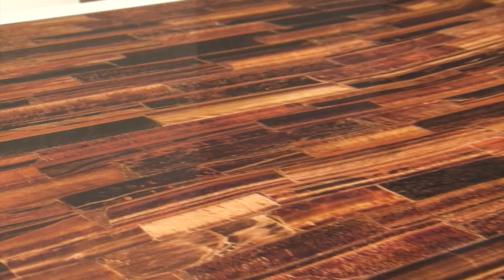Fiandre- Cersaie 2014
GranitiFiandre spa
Via Radici Nord , 112
42014 Castellarano RE-
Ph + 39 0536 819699